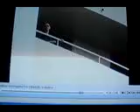Obama Visits Tutu (Grandmother) & Receives Leis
Barack Obama visits his Precious, beloved ill Tutu (grandmother in Hawaiian), whom he nicknamed, "Toots," in Hawaii from October 23 through the 24th, 2008.  Supporters were out in front of her South Berentania Street apartment building in Makiki, expressing ALOHA/love/concern.  Vicky Bates, interviewed by KITV Channel 4 in Hawaii, delilvered 3 hand carved, wooden leis for Barack, his Sister, Maya Soetoro-Ng and his Toot, received and delivered by the nice, kind complex manager.  Others showered 85-year-old Madelyn Dunham with a multitude of flowers, gifts, emails and phone calls, according to Obama, who thinks, "She's earned them for raising him so well."  Mrs. Dunham turns 86 on Sunday!  Happy early birthday!!!